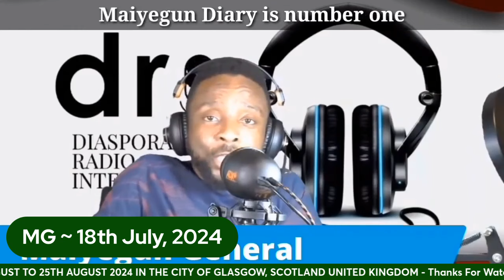Is Zulum's Son In Indian Jail After A Nightclub Brawl? The Revolution Blowing Across West Africa